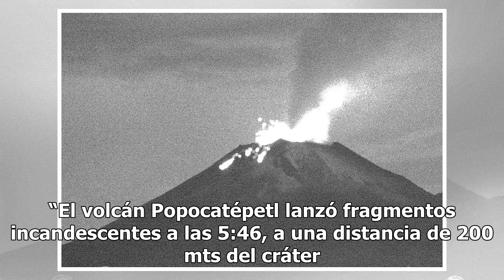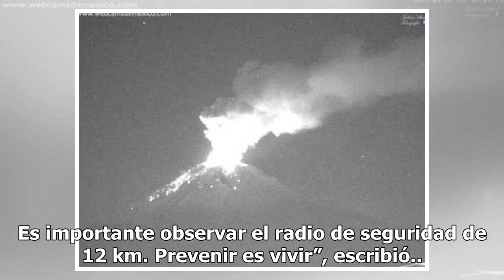Volcán Popocatépetl lanza fragmentos incandescentes - El Diario de Yucatán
MÉXICO (Notimex).- Esta madrugada, el volcán Popocatépetl lanzó fragmentos incandescentes a una distancia de 200 metros del cráter, informó el director general del Centro Nacional de Prevención de Desastres (Cenapred), Carlos Valdés. A través de su cuenta de Twitter @CarlosMValdes1, el funcionario p...